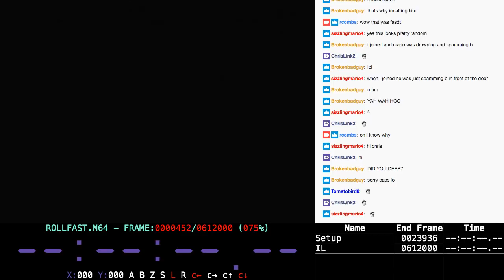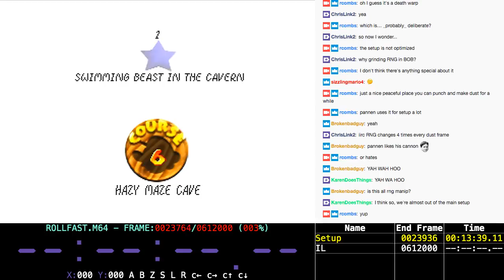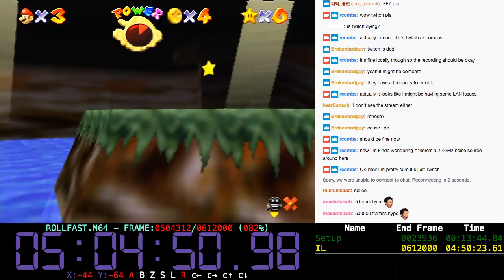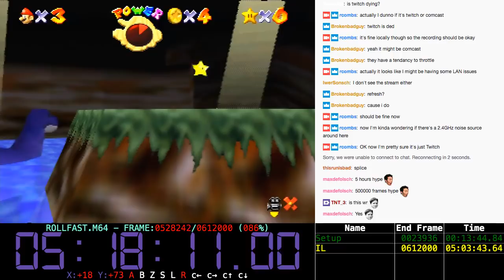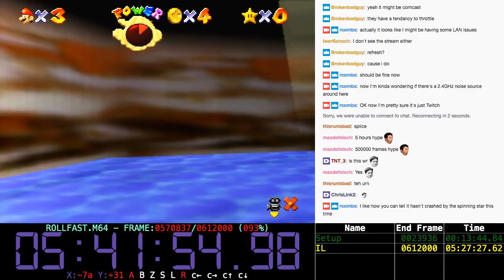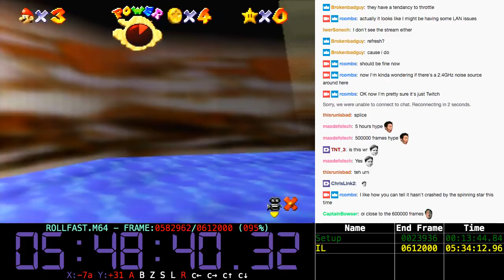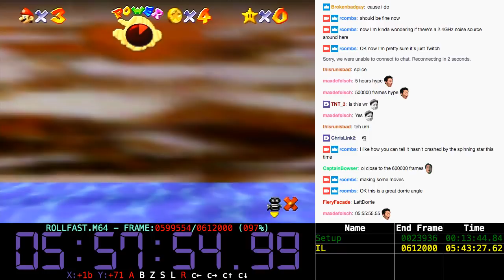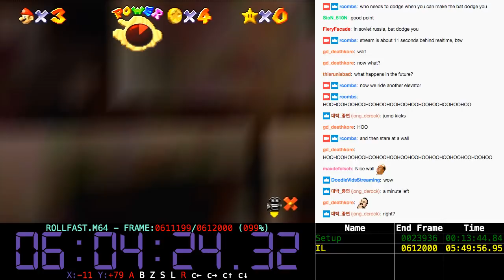Mario 64 - Watch for Rolling Rocks - 0.5x A Presses - Faster Route - Console Verification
The large purple timer is incorrect due to a (now-fixed) bug.
The splits timer starts at controller pairing, and the frame counter counts input frames (not display frames). The A press begins on the final HMC entry (the first part of the video is setup, and is not counted as part of the IL's A-press count).